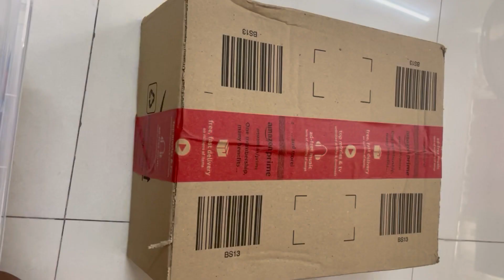How to set ring light tripod || ring light tripod set krne ka asan trika#ringlightsetup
How to set ring lighttripod|| ring light tripod set krne ka asan trika